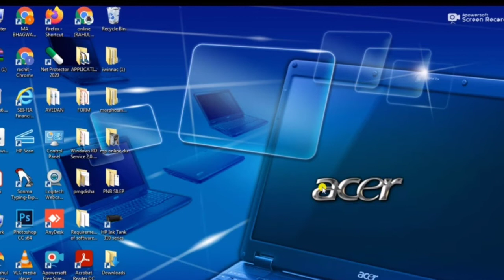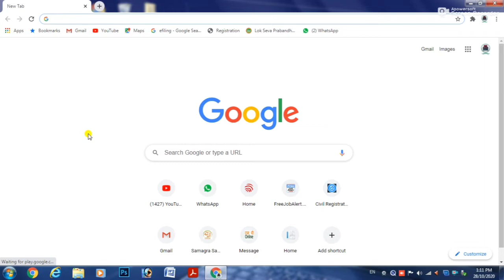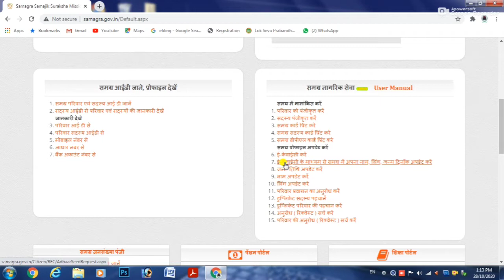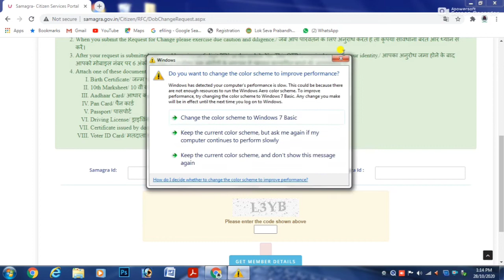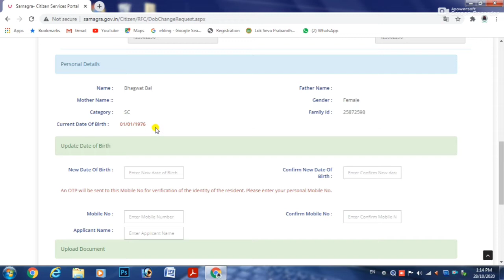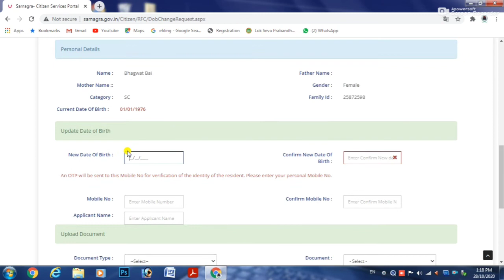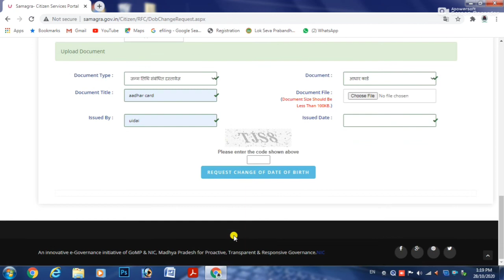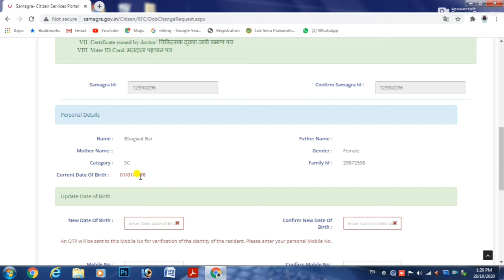||SAMAGRA PORTAL PAR DATE OF BIRTH KAISE UPDATE KARE || HOW TO UPDTAE DATE OF BIRTH IN SAMAGRA ||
CHANNEL INTRO -
Hello dosto… ..
Swagat hai aapka mere channel  online life me , jaha aapko milta hai  online soulution.
Dosto iss channel par me sceince and technology,review,eduction,govt.exams,online form fillup,technical review or bhi kai tarah ke video daalta rahta hu, so agar aapko videos pasand aati hai to apka jo mann kre vahi karna…..

To dosto aaj ki iss video me hum baat karne wale hai ki kaise aap apne computer se ghar bethe samagra portal me janm tithi kaise update kar sakte hai or iske koun koun se documents aap upload kar sakte hai , full detail isi ek video me aapko mil jayegi.

Video ko pura dekhte rahe last tak , or agar aapko video pasand aata hai  to channel ko subscribe jaroor kar lena , or bell icon ko bhi  press kar lena taaki aane wali har video ki notification aap tak sabse pehle pahuch sake.

Dosto yeh mera channel hai iss par bhi apna pyar dikhaye---

Your queries-
Samagra portal me janm tithi kaise update kare
How to update date of birth in samagra portal
Samagra id me kisi bhi sadasya ki janm tarikh kaise change kare
Samagra id me janm tarikh change kaise kare
Samagra portal new update
Samagra portal par date of birth kaise update kare 2020
Samagra id me naam janm tarikh or gender kaise change kare online
Samagra id me online janm tarikh kaise change kare
Samagra portal par date of birth kaise badle